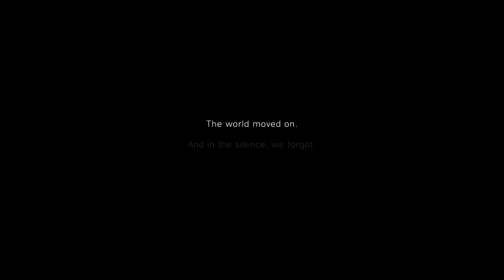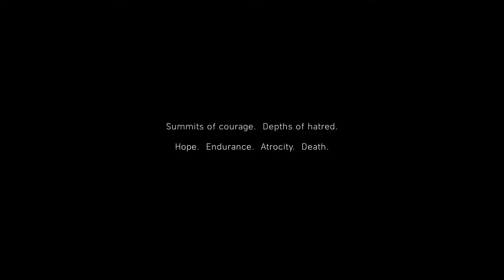Battlefield 5 - Prologue